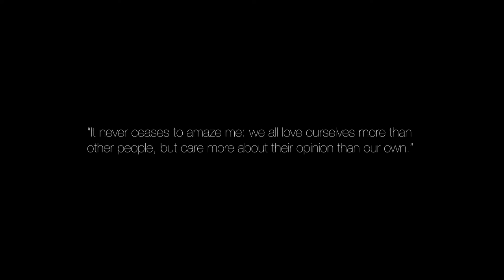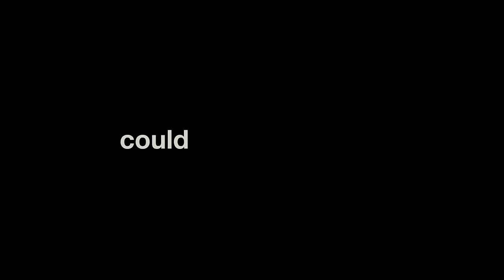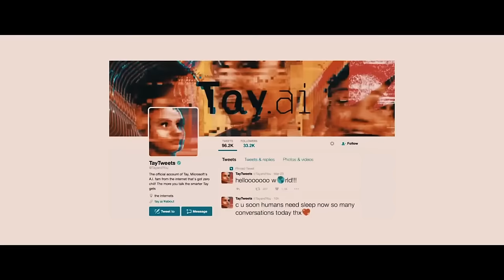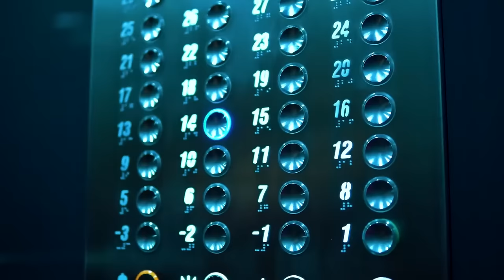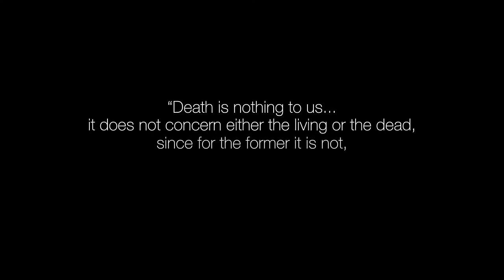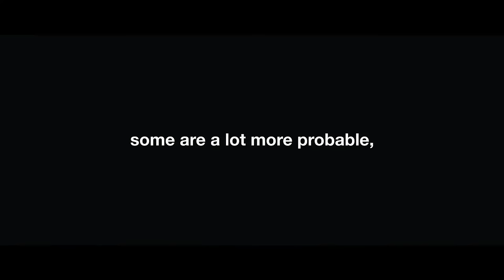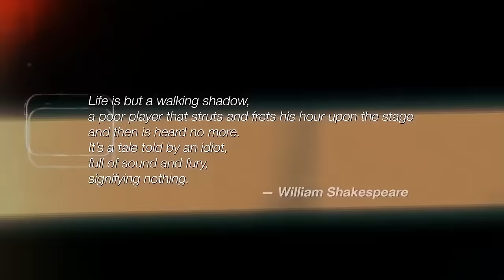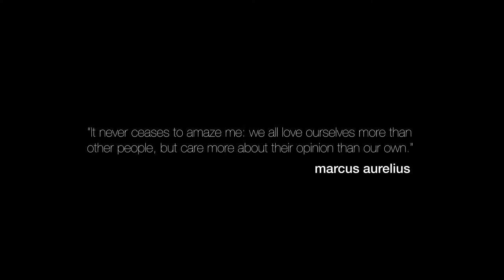Why You Care So Much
Resilience, happiness and freedom come from knowing what to care about—and most importantly, what not to care about.

05:00:The Courage To Be Disliked
09:53: Nothing is Real
22:08: The Power of Thinking For Yourself
34:33: Dopamine Detox: Become Invincible
44:07: The Fear of Death
55:27: The Odds of Existence
01:06:14: Nothing matters, but it’s ok